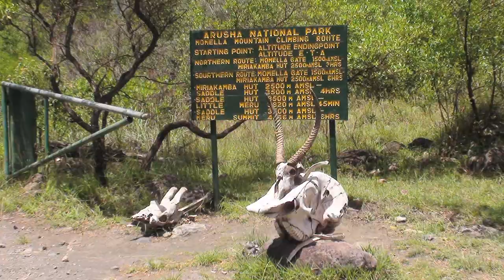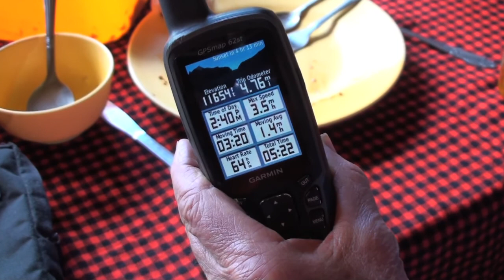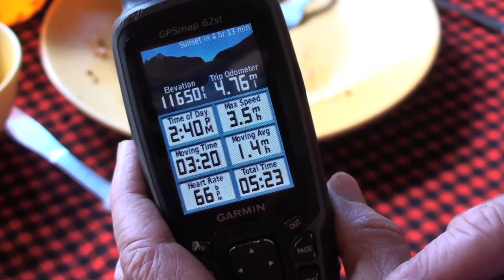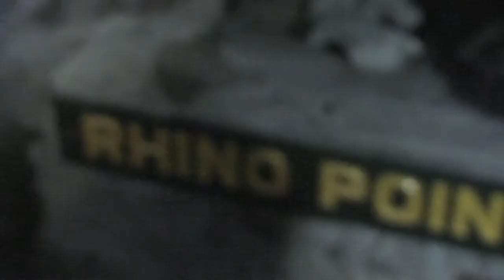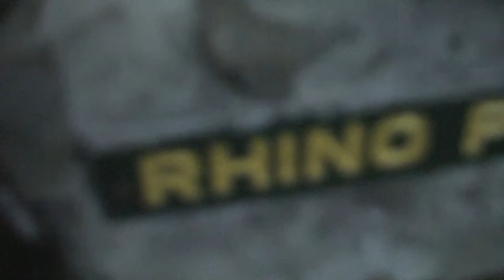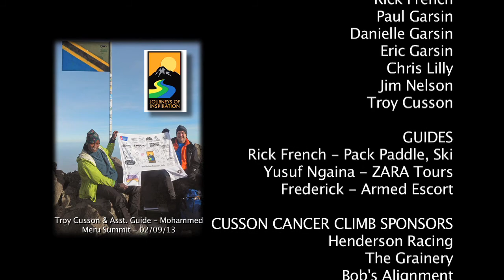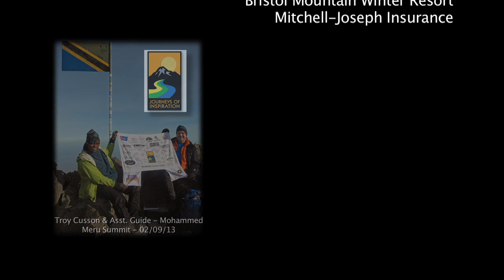My Mt. Meru Climb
Mt. Meru - 14,980' A.M.S.L
Arusha National Park -Tanzania, Africa - February, 2013

In February of 2013 I traveled to Tanzania Africa to climb Mt. Kilimanjaro as a fundraising/awareness event for the American Cancer Society with a group out of the Rochester NY area called Journeys of Inspiration. In an effort to gain as much time at altitude, so as to decrease the chances of our getting altitude sickness, 7 of us arrived a week early and climbed Mt. Meru. This video gives only a little glimpse into how awesome it was.

THE MERU CREW
Rick French
Paul Garsin
Danielle Garsin
Eric Garsin
Chris Lilly
Jim Nelson
Troy Cusson

GUIDES
Rick French - Pack Paddle, Ski / Journeys of Inspiration
Yusuf Ngaina - ZARA Tours
Frederick - Armed Escort

Henderson Racing
The Grainery
Bob's Alignment
Duffy Books in Home USA
Towpath Cafe
Vierhile's Appliances
Naples Valley Fitness
SWAIN
Divine Design Hair Salon
Lloyd's Limited Pub
Naples Valley Chiropractic
Rennoldson's Market
Arbor Hill Winery
Abraham Print Studio
Bristol Valley Theater
Bristol Mountain Winter Resort
Mitchell-Joseph Insurance